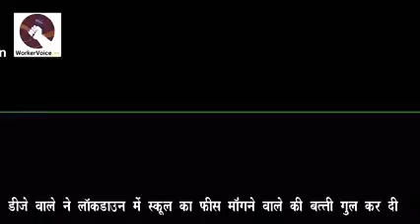*एक डीजे वाले ने प्राइवेट स्कूल संचालन को फोन किया और क्या कहा सुनिए स्कूल की फीस को लेकर*